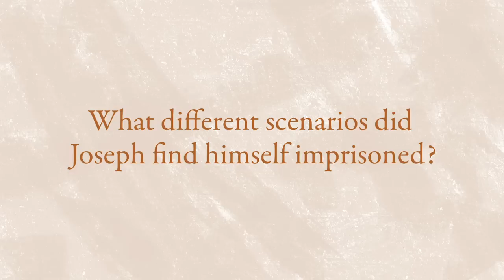The Answers To Your Deepest Longings: 40 Days Through the Bible - Week 2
Grab your copy of "The Answers to Your Deepest Longings: 40 Days Through the Bible" study guide